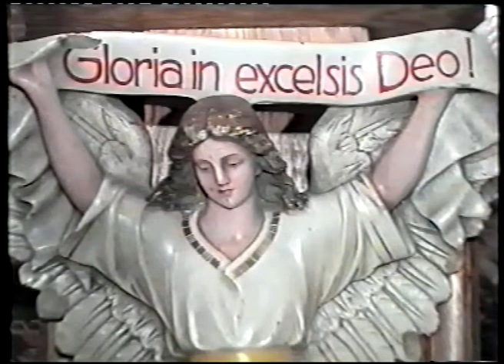Kolędy Chóru Parafialnego Żychlin 1997r